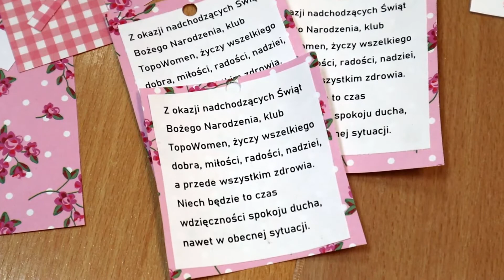Zostań Mikołajem z TopoWomen - Świąteczna Akcja Charytatywna w Topolówce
Dzisiaj przedstawiamy Wam piernikową akcję zorganizowaną przez zespół TopoWomen oraz Parlament Uczniowski Topolówki. Pomimo pandemii, uczniowie naszej szkoły pomagają innym, a w samym budynku czuć już magię Świąt!